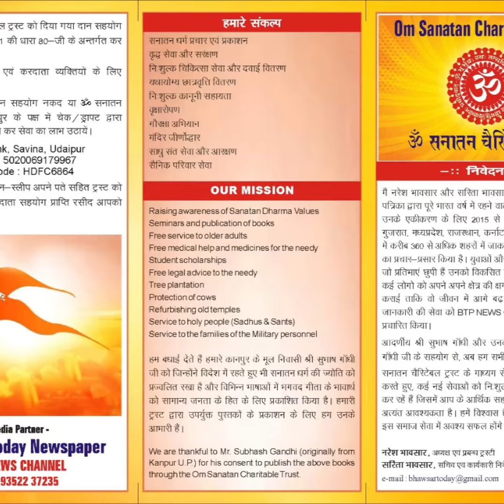पंजाब मुख्यमंत्री का गुजरात मे चुनाव प्रचार फ्लॉप